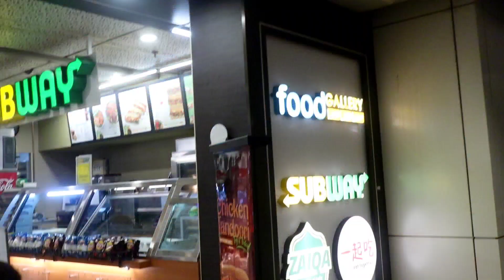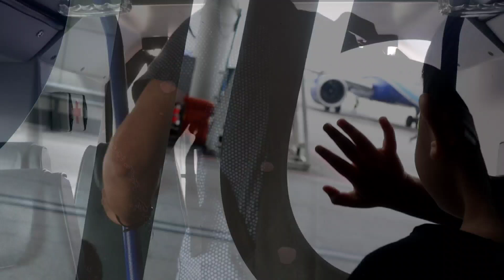India Travel Vlog✈️🤩ನಮಗೆ ಯಾರೂ ಇರ್ಲಿಲ್ಲ ಅಲ್ಲಿ🤭😅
Hey Guys !

This is our Travel Vlog from Singapore to India (Mangalore).. tried to capture few moments of our travelling..hope you guys would enjoy this vlog 🤗

Divya 😍